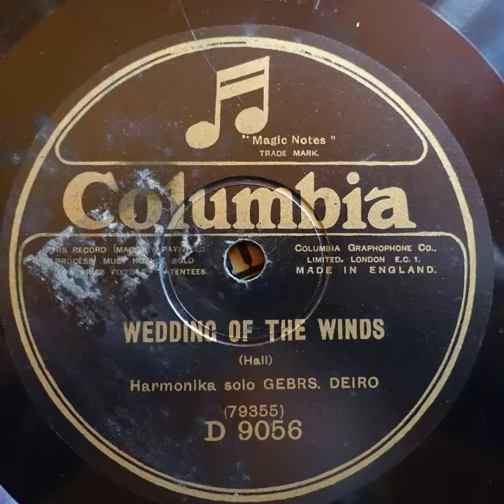Columbia D 9056 Gebrs Deiro Wedding of the winds 1922